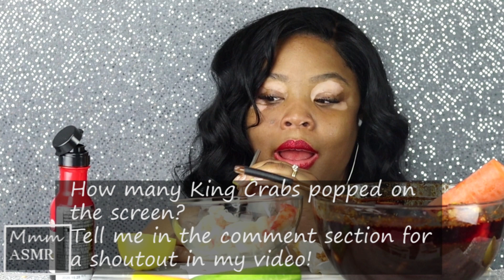[ASMR] DESHELLED SEAFOOD BOIL (EATING SOUNDS)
DESHELLED SEAFOOD BOIL ASMR (EATING SOUNDS) 2